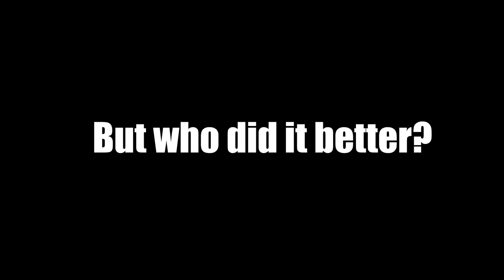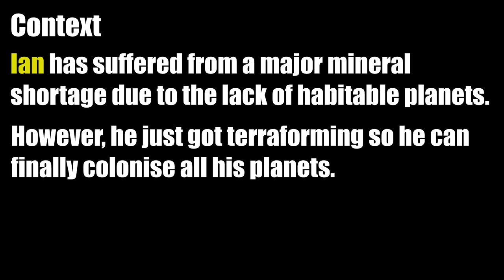Holding MINERALS To The Moon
Ethan (me) - Blue
Steff - Green
Matt J - Red
Ian - Yellow

Outro: Redepemtion - @dantj99

Titles: Holding MINERALS To The Moon - Stellaris Multiplayer Funny Moments
Previous: Using The Insult Button IRL - Stellaris Multiplayer Funny Moments